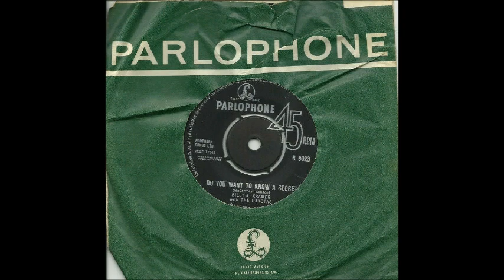billy j kramer bad to me